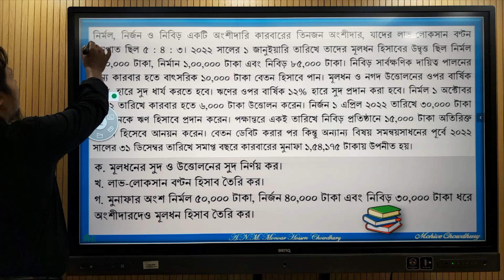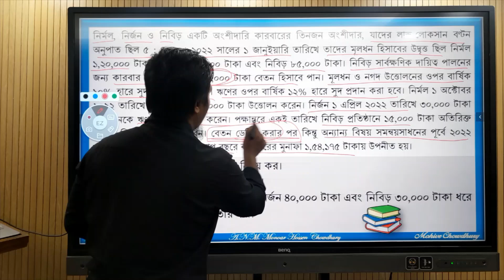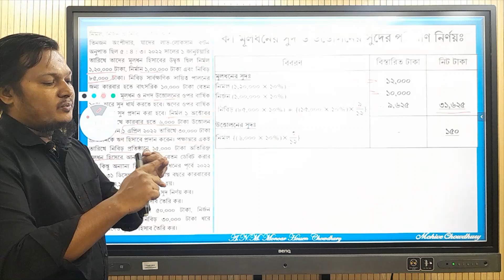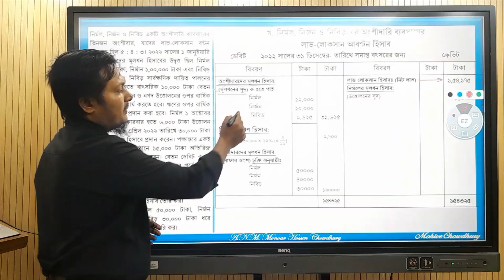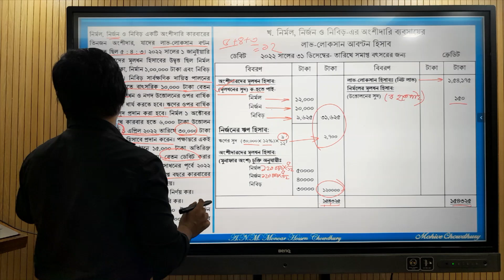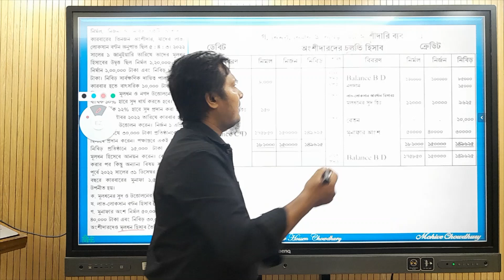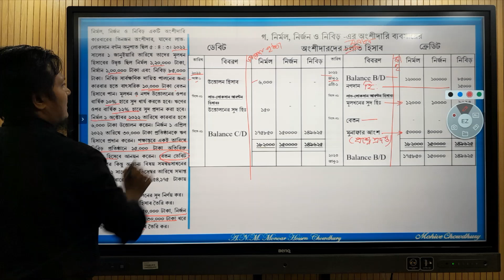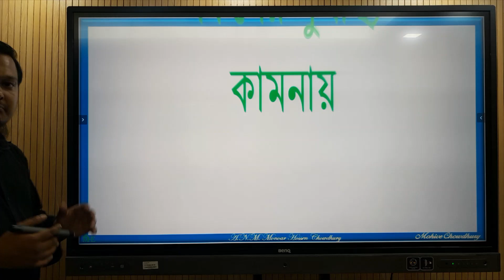হিসাববিজ্ঞান ২য় পত্র ২য় অধ্যায় - নির্মল, নির্জন ও নিবিড়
নির্মল, নির্জন ও নিবিড় একটি অংশীদারি কারবারের তিনজন অংশীদার, যাদের লাভ-লোকসান বণ্টন অনুপাত ছিল ৫ : ৪ : ৩। ২০২২ সালের ১ জানুইয়ারি তারিখে তাদের মূলধন হিসাবের উদ্বৃত্ত ছিল নির্মল ১,২০,০০০ টাকা, নির্মান ১,০০,০০০ টাকা এবং নিবিড় ৮৫,০০০ টাকা। নিবিড় সার্বক্ষণিক দায়িত্ব পালনের জন্য কারবার হতে বাৎসরিক ১০,০০০ টাকা বেতন হিসাবে পান। মূলধন ও নগদ উত্তোলনের ওপর বার্ষিক ১০% হারে সুদ ধার্য করতে হবে। ঋণের ওপর বার্ষিক ১২% হারে সুদ প্রদান করা হবে। নির্মল ১ অক্টোবর ২০২২ তারিখে কারবার হতে ৬,০০০ টাকা উত্তোলন করেন। নির্জন ১ এপ্রিল ২০২২ তারিখে ৩০,০০০ টাকা প্রতিষ্ঠানকে ঋণ হিসাবে প্রদান করেন। পক্ষান্তরে একই তারিখে নিবিড় প্রতিষ্ঠানে ১৫,০০০ টাকা অতিরিক্ত মূলধন হিসেবে আনয়ন করেন। বেতন ডেবিট করার পর কিন্তু অন্যান্য বিষয় সমন্বয়সাধনের পূর্বে ২০২২ সালের ৩১ ডিসেম্বর তারিখে সমাপ্ত বছরে কারবারের মুনাফা ১,৫৪,১৭৫ টাকায় উপনীত হয়।

ক. মূলধনের সুদ ও উত্তোলনের সুদ নির্ণয় কর।
খ. লাভ-লোকসান বণ্টন হিসাব তৈরি কর।
গ. মুনাফার অংশ নির্মল ৫০,০০০ টাকা, নির্জন ৪০,০০০ টাকা এবং নিবিড় ৩০,০০০ টাকা ধরে অংশীদারদেও মূলধন হিসাব তৈরি কর।

Homework: রিমা ও সীমা একটি অংশীদারি কারবারের দুইজন অংশীদার। ২০২০ সালের ১ জানুয়ারি তারিখে তাদের মূলধন ছিল যথাক্রমে ৪,০০,০০০ টাকা ও ২,০০,০০০ টাকা। তারা কারবারের লাভ-লোকসান মূলধন অনুপাতে বণ্টন করে নেয়। ব্যবসায় পরিচালনার জন্য অংশীদারগণ প্রতিমাসে যথাক্রমে ২,০০০ টাকা ও ১,৫০০ টাকা বেতন পাবে। অংশীদারগণ প্রতিমাসের শেষে যথাক্রমে ২,০০০ টাকা ও ১,২০০ টাকা করে সারা বছর নগদ উত্তোলন করে। মূলধন ও উত্তোলনের ওপর ১০% সুদ ধরতে হবে।
উপর্যুক্ত সমন্বয়গুলো সাধন করার পূর্বে ২০২০ সালের ৩১ ডিসেম্বর তারিখে কারবারের নিট মুনাফা দাঁড়ায় ২,০০,০০০ টাকা ।
ক.অংশীদারদের উত্তোলনের সুদ নির্ণয় কর।
খ.অংশীদারদের লাভ-লোকসান আবণ্টন হিসাব প্রস্তুত কর।
গ. রিমার মূলধন হিসাব প্রস্তুত কর।